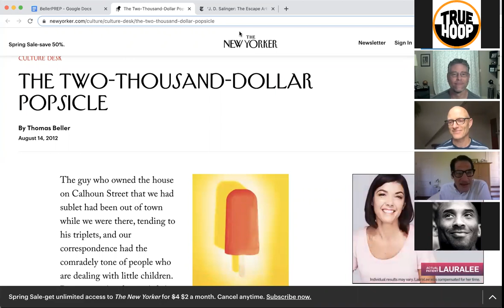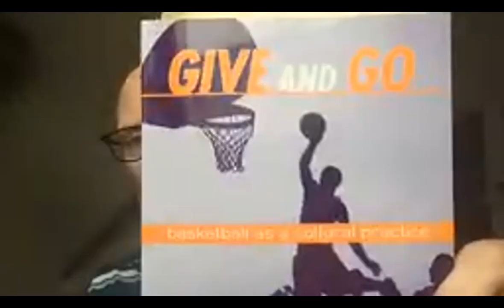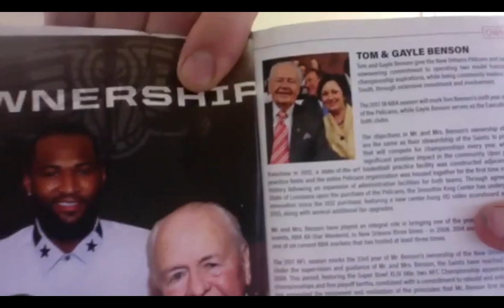BRING IT IN: Thomas Beller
Today on BRING IT IN Henry Abbott and David Thorpe spoke with Thomas Beller, author of Seduction Theory: Stories, The Sleep-Over Artist, How To Be a Man: Scenes from a Protracted Boyhood, and J.D. Salinger: The Escape Artist, which won the New York City Book Award for biography/memoir. He is an associate professor and director of creative writing at Tulane University and hard core pickup bball player.

They discussed how they’ve been dealing with the absence of playing and watching basketball, why players don’t single-handedly wave the ball around like Jordan used to do, and shared their favorite basketball stories.